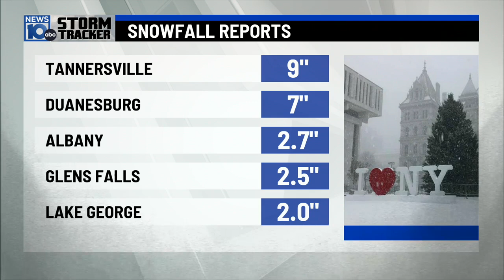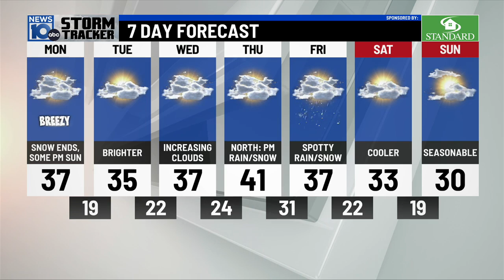1/29/2024: Snow ending, some sun later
1/29/2024: Snow ending, some sun later